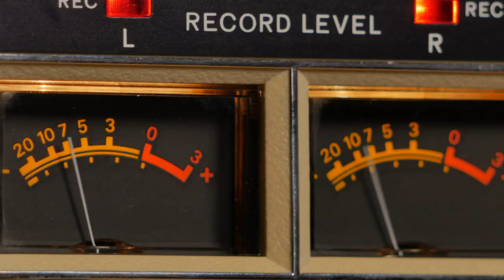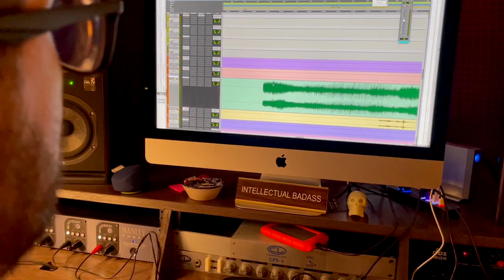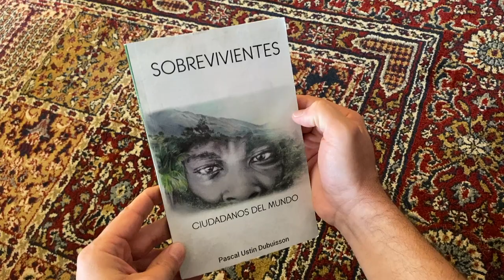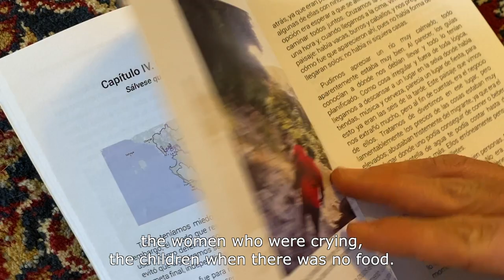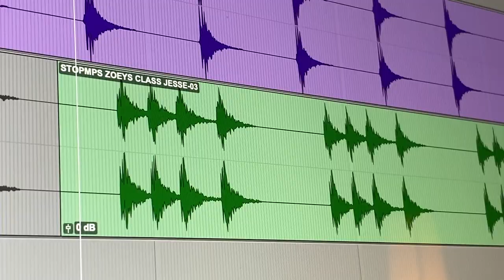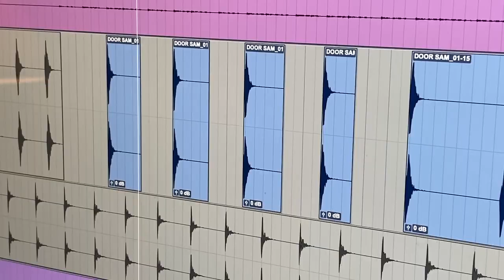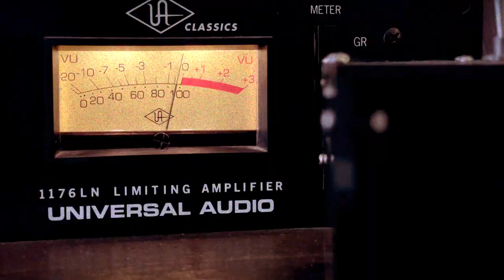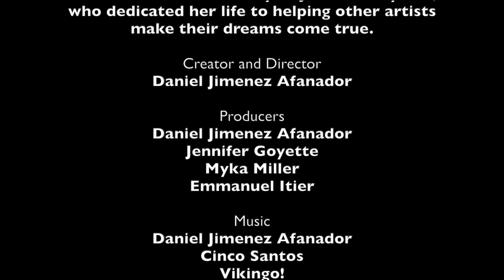Daniel Jimenez Afanador feat. Cynthia Montaño, Andre Lovett - "Keep it Fair" (Sound of Us) - English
In an effort to help unite a divided world, Daniel collected sounds and stories shared by people from all walks of life. He then sampled those sounds and stories, and used them as building blocks to make original songs. The sonic DNA of all who participated was then embedded in the music. Daniel is looking to show that there are many more things connecting us than dividing us.
In this second episode of Sound of Us Daniel is exploring the idea of justice, which was brought up by many participants. The song features the Afro-Colombian rapper and activist, Cynthia Montaño; and New Orleans singer, Andre Lovett.

Creator and Director: Daniel Jimenez Afanador

Production: Daniel Jimenez Afanador, Jennifer Goyette, Myka Miller. Emmanuel Itier

Vocals, guitars and programming:: Daniel Jimenez Afanador

Featured artists: Cynthia Montaño, Andre Lovett

Drums: E-Man Cervantes

Bass: Jesse Stern

Cinematography: Juan Falla, Santiago Heredia, Inti Yuraq, Daniel Jimenez Afanador

Editing: Juan Falla

Mixing engineer: Daniel Jimenez Afanador

Field recordings : Daniel Jimenez Afanador

Vocal production in Cali, Colombia: José David Carvajal

Recording engineer in Cali, Colombia: Miguel Salazar

Recording engineer in New Orleans, Luisiana: Ben Lorio (The Music Shed Studios)

Enormous gratitude for Jennifer Goyette, Dawn Robertson, Myka Miller, Find Your Groove, Emmanuel Itier, Francisco Jimenez, Tocar y Luchar Cafám Colombia, Peggy Madden, Naureen Khan, Hristina Misafiris, Yvonne Toro, Jacky Goyette, Flavio Ricardo Jimenez, Juan Falla, Braddon Williams, Yuliana Rincón, Edil Xavier Enrique, Pascal Ustin Dubuisson, Zoey Zimmerman, Laura McVay, Sam Smith, Elijah Sokolow, E-man Cervantes, Jesse Stern, Cynthia Montaño, Andre Lovett, José David Carvajal, Daina Beth Solomon, Cinco Santos, The Living Strange, Vikingo!, Lorenzo Montero, Manny Gutierrez, Sejo Navajas, Santiago Heredia, Danilo Arias, Nika Cavat, Javier Mesa, David Quintero, Maria Caro, Erin Reeve, Andrés Ospina, Christopher Roberts, Catt Stine, JohnPaul Trotter, Kathleen Wirt, Lori Martinez, Jonathan Feldman, Patrice Springer, Norma LaTuchie, Nick Schutz, Sarah Golonka, Farahnaz Forozan, Juan Perez, Niko Misafiris, Laura Misafiris, Troy Harris, Florencia Mendoza Abella, Amy Mann, Meagan Tobin, Mario Vasquez, Emily Stiffler, Jennifer Kriendler, Ebony Bailey, Oliver Jung, Julia Falk, Andreas Kvinge Sandnes, and Carlie Galloway.